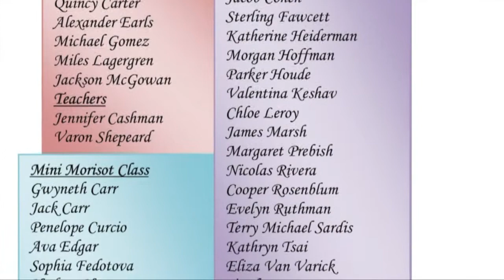Preschool of the Arts Sweet Celebration with our Grandparents & Special Friends, 3/8/18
Chabad Naples jewish Community Center
Preschool of the Arts
 Sweet Celebration with our Grandparents & Special Friends
3/8/18